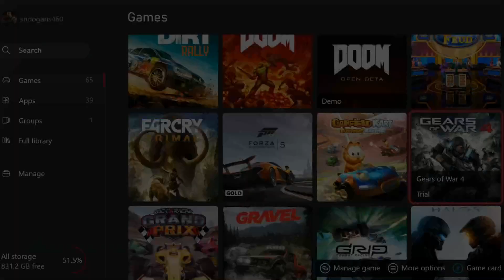Gears of War 4 - XBOX ONE (2016) / Footage 2 / Base Game before the Ultimate Edition Season Pass DLC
Having the urge to finally get some hands-on time with 'Gears of War 4' has been an interesting endeavor.  First off, the installation process has been a rather tricky / time consuming ordeal to say the least.  For starters, 'Gears 4' naturally requires enough adequate hard-drive space to accommodate the whopping 100 GB "plus" install - which, meant formatting an external hard-drive to ultimately compliment the dwindling capacity on my XBOX ONE's 1 TB internal HD.

While the aforementioned task was pretty straightforward... get the newer USB 3.0 hard-drive functioning properly, so I could move other (lesser-played / less prominent) game installs from the internal drive to the external - freeing-up enough space on the console's main hard-drive for 'GOW4', and (hopefully) providing a more seamless gaming experience with this title (not hampered by excessive loading times by the external drive).

From there however, I happened to run into another head-scratching debacle that needed to be rectified ASAP.  So, a few years back in 2021 (I believe), Microsoft decided to indulge XBOX LIVE Gold Members with a complimentary Trial Version of 'Gears of War 4'.  Now, this wasn't exactly a monthly 'Games with Gold' offer, where they give you a full title (for free) to keep in your 'Games Owned' section, just for being a Gold Member.

No sir re bob, instead they somehow decided to attach / bind this Trial version of 'Gears 4' to my account / gamertag profile permanently at their discretion... with absolutely no way to opt out I guess.  Therefore, even if I wasn't interested in playing this "somewhat rare" Trial version of a full retail game (that only a select few titles even provide these days), the game icon / thumbnail for 'GOW4' was still present and lingering dormant in my catalog of "ready-to-install' games with an unsightly text that says "TRIAL" on it.

Whatever the case may be, apparently this Trial of 'Gears of War 4' is a timed 10 hour excursion... basically giving players access to "most" of the interactive experience while on a ticking clock.  Needless to say, this somewhat locked version of the full game still requires a staggering 100 GB install, and even informs individuals how much time is left on their trial period when booting-up the game.

Without running-off on a tangent, I really had no prior knowledge of this 'GOW4' Trial (and it's implications) until recently installing the full game off the included retail disc copy from the 'Ultimate Edition'.  So, after a few / handful of hours getting this title installed onto the internal hard-drive, the very same 'Gears 4' thumbnail still mentioned the dreaded "TRIAL" after the whole process completed.  Furthermore, the game's storefront location only gave me the option to either play the installed Trial or Buy the Game, even though the retail disc was in the tray to override any DRM / licensing issues, as I don't currently own the digital download.

Basically in a nutshell, even though I own a full version of 'Gears of War 4', this forced Trial that's been reluctantly attached to my XBOX LIVE Account (for years) is sorta' conflicting with the actual install of the full game itself and can't be removed from my profile regardless of the steps taken.  So now whenever I wanna' fire-up some 'Gears 4', the icon displayed for this game still registers as a "TRIAL" of course.  Thankfully if this retail disc is being acknowledged in the tray, the full game will play accordingly - but once it's removed, the booting process immediately switches back to the attached Trial instead.

All in all, I merely wanted to provide a little insight into this whole 'Gears of War 4' installation process and the misfortune of having to deal with the gifted Trial as well.  After doing some research, I'm aware that other XBOX LIVE Gold Members have also been afflicted with this (tedious and somewhat perplexing) ordeal after being given the Trial version of 'Gears 4' a while back.  Geez, these more current-gen titles already require such MASSIVE game installs, and everything gets even more complicated when you factor in these redundant (conflicting) files that are more-or-less forced onto our accounts within our consoles.

Thankfully, there definitely seems to be a work-around by simply owning the full game, either through a disc or digital purchase - even if the Trial version of this title still remains a permanent fixture / hindrance on your XBOX ONE / Series X/S systems.